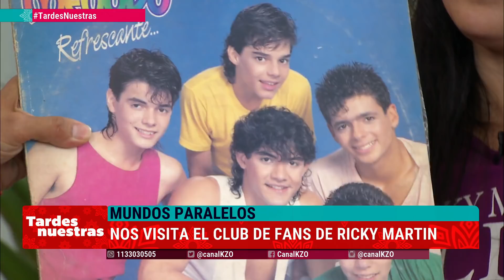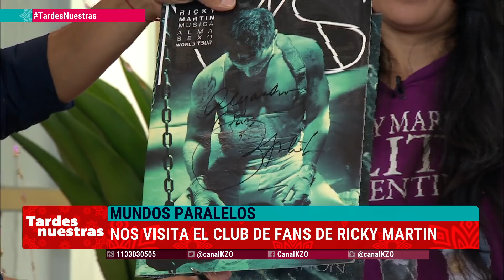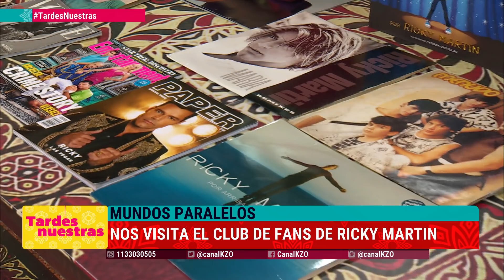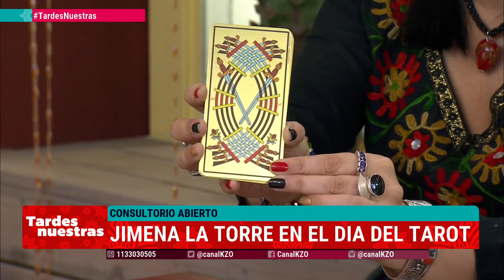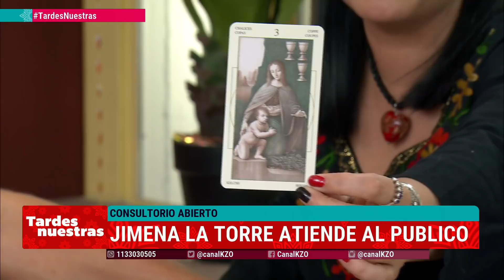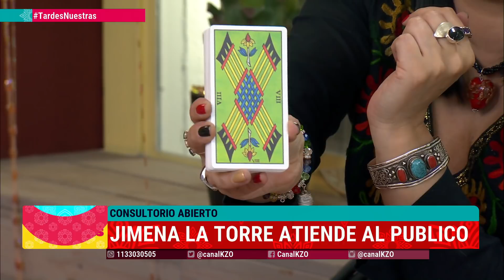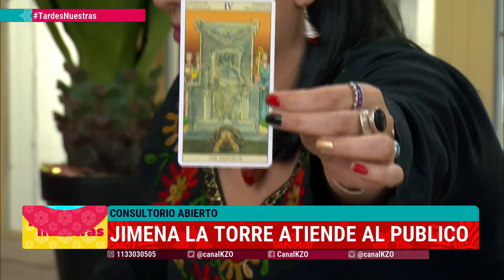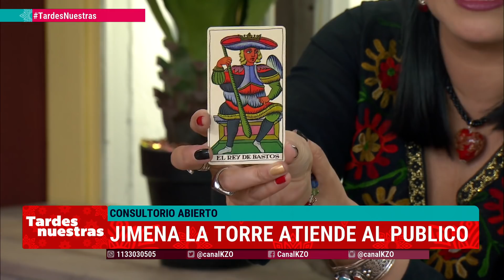Tardes Nuestras - Programa #54 22/11/2017